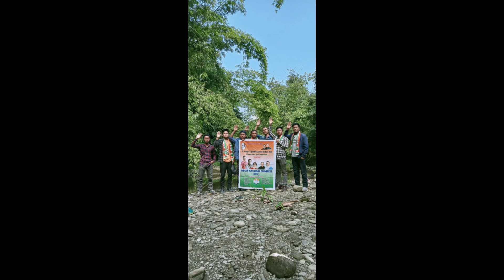Dr. Aku Support Team (In 52 Const...)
As a builder of Tousem Sub Division we move forward with the hope of brighter land.